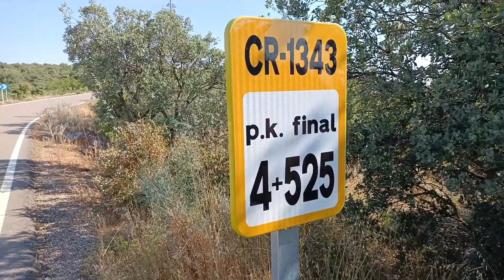CICLISMO AFICIONADO "Repetidor de Herencia"Quién mueve las piernas mueve el ❤️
Martes 4 de junio de 2024,buen lugar para entrenarse si lo tuyo son las cuestas bien pronunciadas